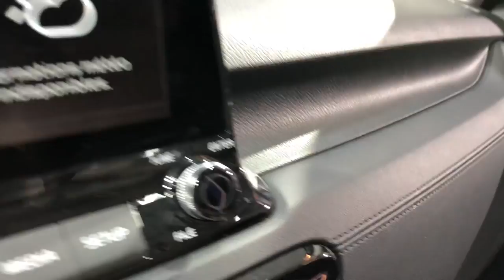2020 KIA Seltos SX Turbo 175HP Mars Orange | In-Depth Video Walk Around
Base Price: $27,890 USD